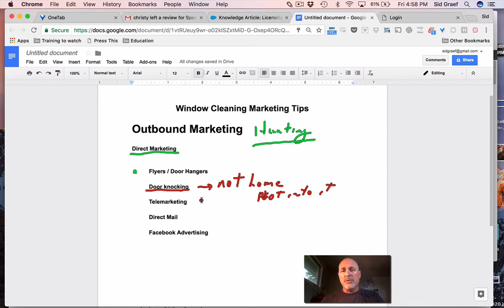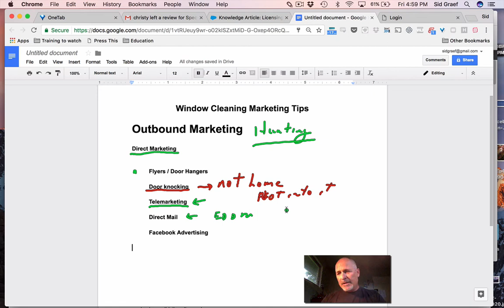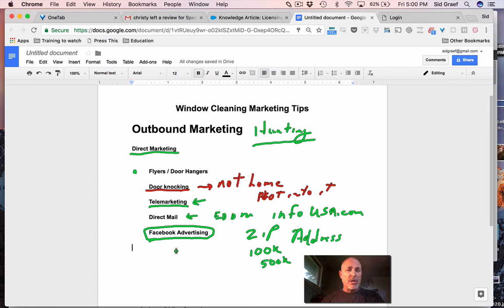Window Cleaning Marketing Tips - Outbound Marketing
When you need to get customers fast to build your business, you have to go hunting. This is an overview of outbound marketing tactics to get new customers and fill your calendar!